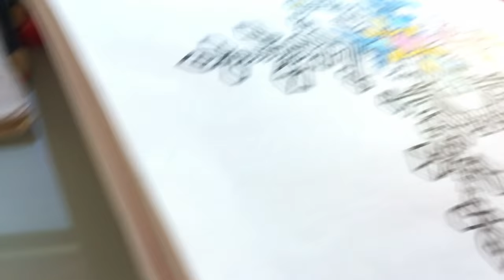Mics room tour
Sorry it was so short